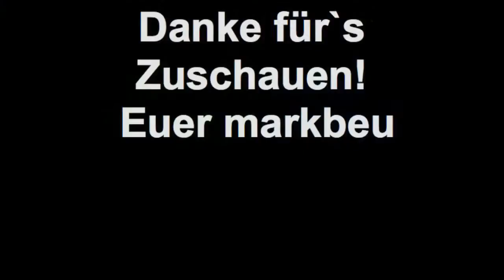Kaffekränzchen auf dem Tempelhofer Feld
Ein Test verschiedener Kaffeezubereitungssysteme direkt auf dem stillgelegten Flughafen Berlin - Tempelhof gemeinsam mit Cecilia und Dirk.